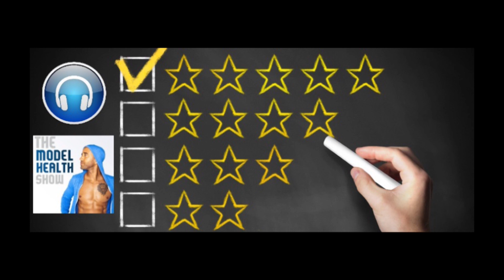Shaun T. Interview - Turn Your Struggle Into Strength & Ignite Your Transformation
In this episode you will learn:

* How the Freshman 15 can become the Freshman 50.
* How a six-pound weight loss can totally transform your health.
* Why so many of us don’t want to be “seen” in a gym.
* Which character traits Shaun had to develop to become a world-class fitness teacher.
* How giving of yourself and serving others can help you heal personally.
* The tragic childhood experience that shaped Shaun’s life early on.
* How Shaun was able to turn his tragedy to triumph and help others in the process.
* How we all develop secret superpowers from the struggles we go through.
* Why it’s critical to love your “old self” while you’re creating your “new self”.
* Why it’s crucial to move outside of your comfort zone and HOW to actually do it.
* How changing up your exercise program helps to keep you fitter (and younger).
* Why having more adventurous friends can boost your growth and success.
* Why changing your inputs will change your outputs.
* The profound reason you should do something uncomfortable each day.
* Why people use busyness as a distraction.
* Why time will no longer be the reason you can’t have the body and health you want.

Timestamps:
00:00 Introduction
04:39 When did you fall in love with fitness
09:34 The impact of Mandy Kern
15:40 Getting out of your comfort zone
27:50 Healing
40:50 Finding Adventurous Friends
44:05 Change your inputs